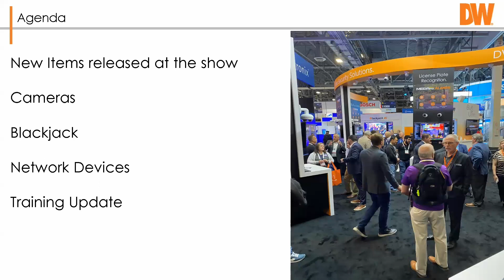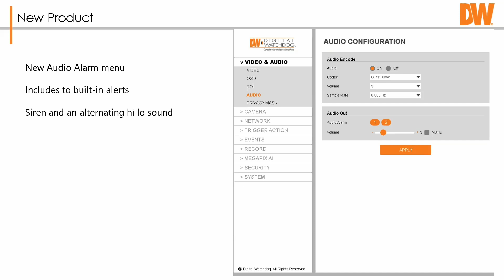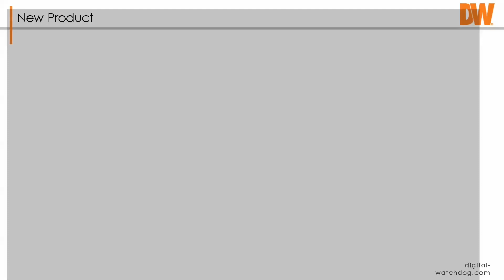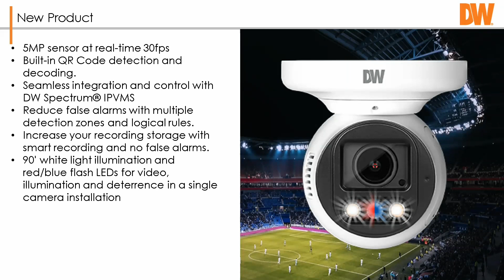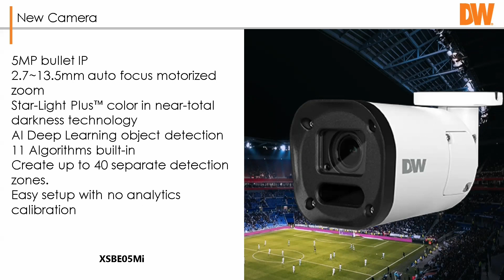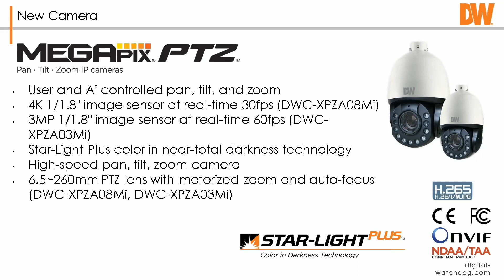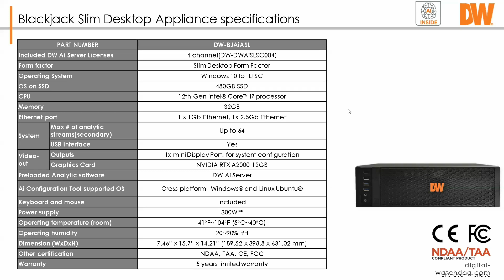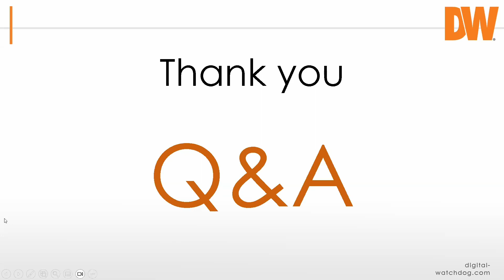DW Insider Tech Webinar: New Products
Digital Watchdog's Director of Education Programs Paul Krofssik shows you the new products introduced at the ISC West trade show in April of 2024, including DW Ai products that identify objects and people in real-time, greatly reducing false notifications.